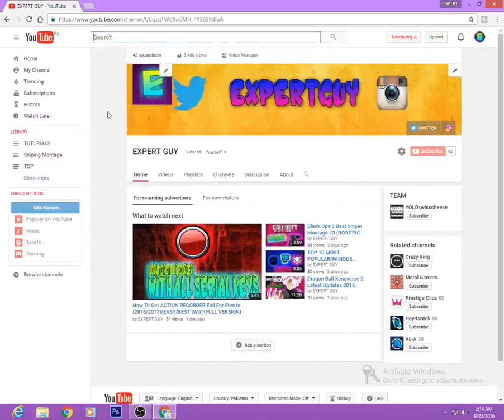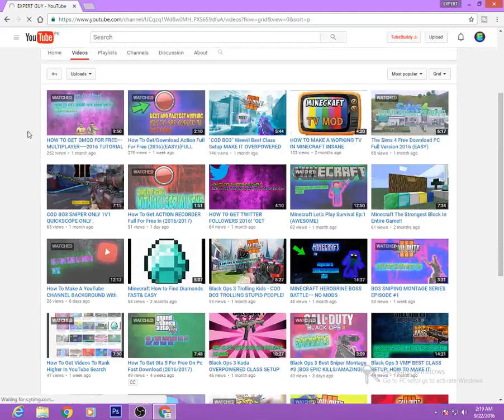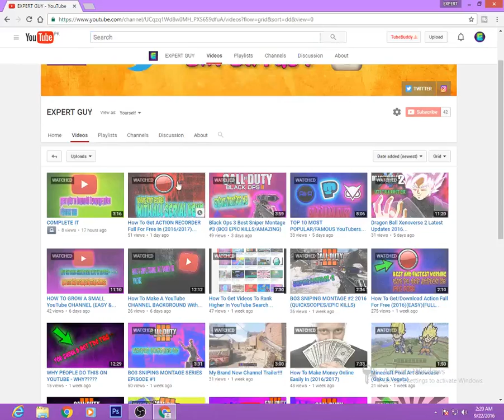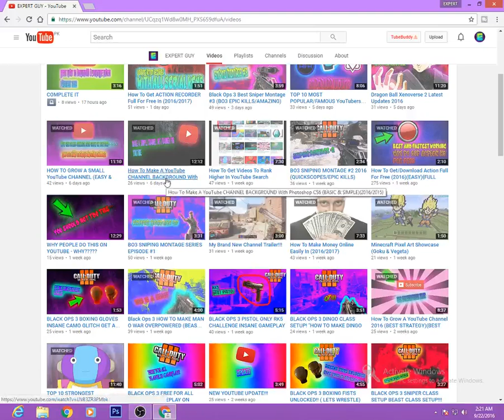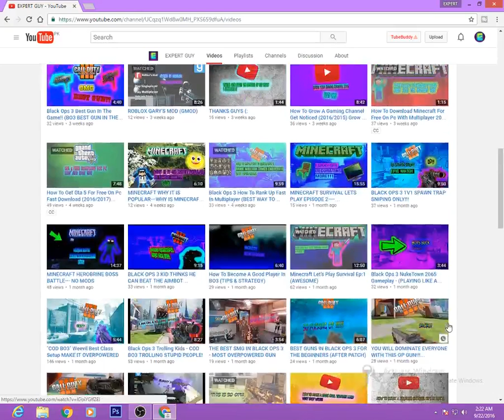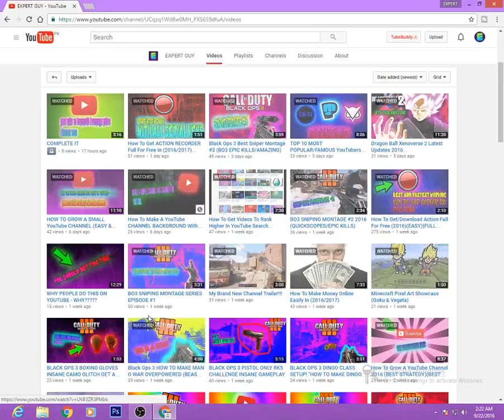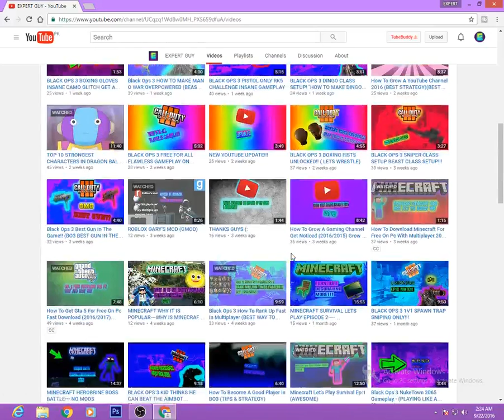How To Start A YouTube Gaming Channel WITH 0 SUBSCRIBERS - GROW A SMALL CHANNEL ON YouTube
HEY GUYS SO THIS TIPS IS FOR EVERYONE SO FOLLOW THE STEPS AND YOU DON'T NEED ANY I SAID ANY TALENT TO START A YOUTUBE CHANNEL ITS THE BEST AND EASY WAY THE THINGS AND WHAT TO DO WHEN YOU ARE STARTING A CHANNEL I WILL SHOW YOU THAT  SO PLS FOLLOW THE TIPS PROPERLY AND STAY TILL THE END OF THE VIDEO TO ALSO KNOW SOME SPECIFIC THINGS SUBSCRIBE TO MY CHANNEL AND HIT THAT LIKE BUTTON COMMENT IF YOU WANNA KNOW HOW TO MAKE A CHANNEL LOGO AND OTHER STUFF I WILL HOOK YOU UP WITH THAT AS WELL

MY BASIC THINGS I USE FOR RECORDING:
1 GOOD AND CHEAP MICROPHONE
I USE HEADSET BUT YOU CAN USE A BLUE SNOWBALL

A PC WHICH CAN JUST RUN SOME BASIC STUFF

A RECORDING SOFTWARE ON PC FOR PC GAMERS

A ELGATO FOR XBOX ONE GAMING

AND THATS ALL HOPE U ALL ENJOYED AND I HOPE THIS VIDEO WILL MOTIVATE YOU TO MAKE MORE AWESOME CONTENT AND BECOME BIGGER AND BETTER (: